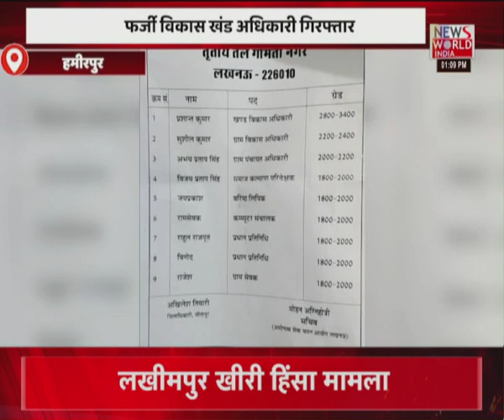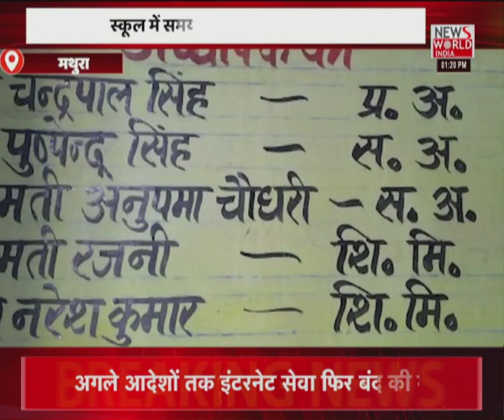News World India Live : देश विदेश की सभी बड़ी खबरें LIVE | Latest News | Hindi News | Breaking News